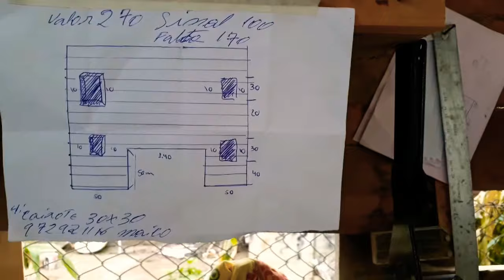Dica para ganhar dinheiro utilizando móveis de pallet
Dica de móveis de pallet
Dica de como ganhar dinheiro fabricando móveis de pallet